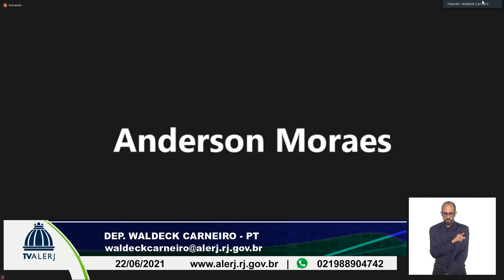SESSÃO EXTRAORDINARIA ORDINARIA 22 06 21 20M